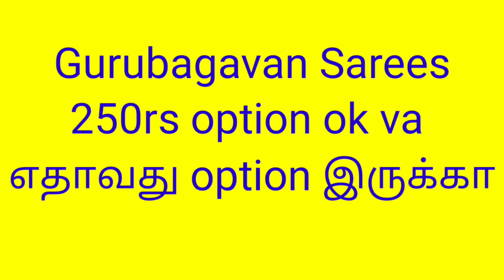Gurubagavan Sarees 1100rs ku 250rs kandipa kattanuma, ethavathu option iruka